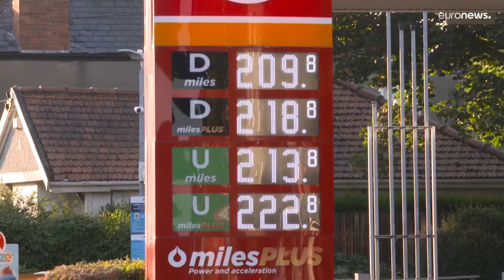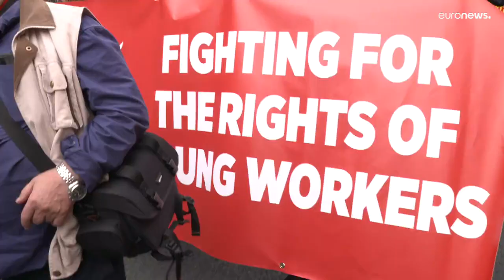Cost of living protests held across Ireland as inflation reaches four-decade high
On Saturday union members, pensioners, opposition parties and others took to the streets of the Irish capital Dublin to express their anger.